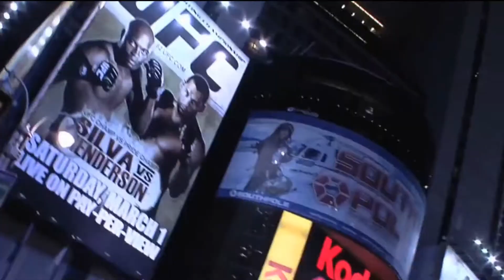Sharknado 4: The 4th Awakens Official Trailer 1 (2016) REACTION!!!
So here's my reaction of this Sharknado 4 coming in july 31 on Syfy so hope it looks funny so here we go.